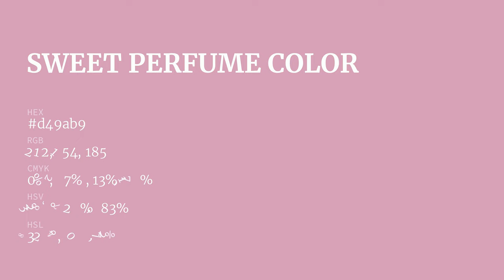Sweet Perfume color d49ab9 hex color - Red color - Cool color d49ab9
What color is Sweet Perfume ? d49ab9 hex color - Red color - Cool color d49ab9

Hex d49ab9 Color Code is also known as Sweet Perfume color.

Hex d49ab9 Color code in RGB color code model is created after adding 83.14% red color, 60.39% green color and 72.55% blue color.
Hex d49ab9 Color code in CMYK color (process color) code model is generated after subtraction of 0% cyan, 27% magenta, 12% yellow and 16% black.